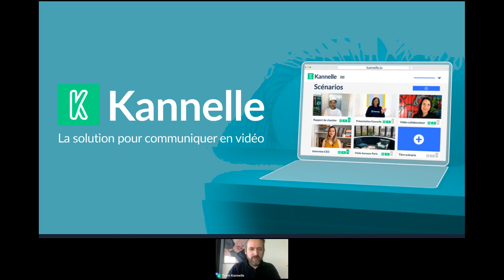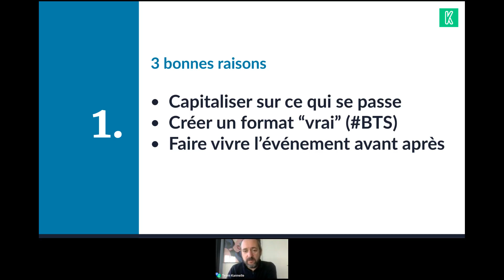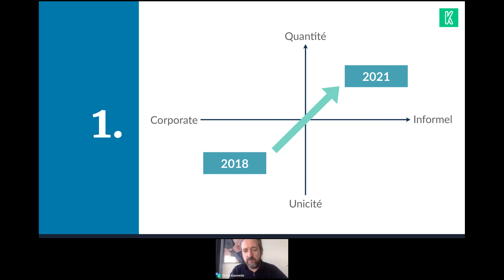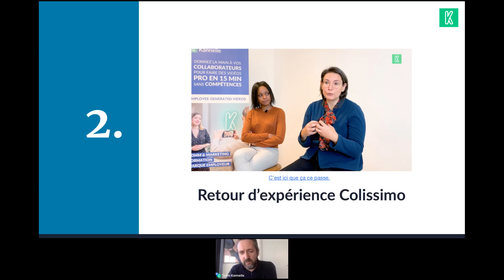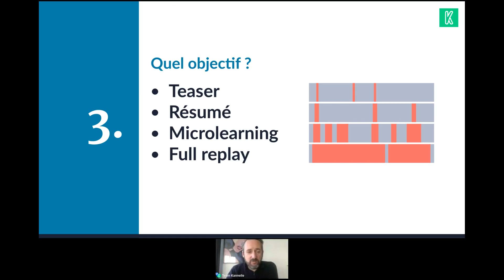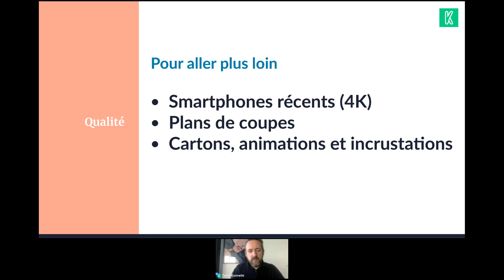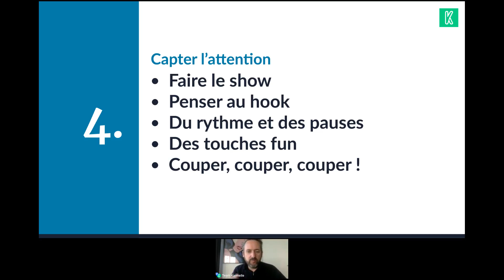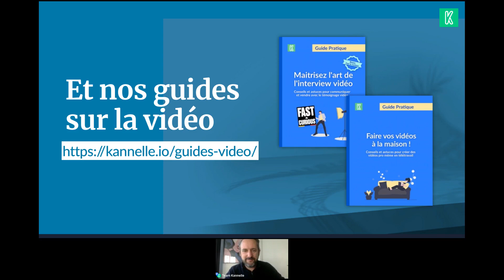Webinar Comm' : Résumez vos lives en vidéos de comm' efficaces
Un webinar dédié à la communication 🚀
La crise sanitaire actuelle aura eu une conséquence majeure : être capable de se renouveler lorsqu'il s'agit de vidéo. En effet, les lives (webinars, twitch...) n'ont jamais connu autant de succès que depuis le début de la crise sanitaire . Et pour cause, ces réunions collectives en direct sur internet sont l'une des solutions privilégiées par les entreprises pour maintenir du lien - en interne comme en externe - et favoriser l' intelligence collective tout en respectant les contraintes liées à la pandémie.

Pour autant, qui dit "live" dit également "format éphémère". Alors comment faire en sorte d'enregistrer ses lives et de les résumer en vidéos de comm' efficaces ? Quel format choisir ? Et comment Kannelle peut vous aider dans la création de vos contenus vidéo ?

Dans ce webinar, nous verrons comment recycler et résumer vos lives (webinars) pour en créer des vidéos de communication attrayantes, effectives et qui suivent les tendances actuelles.

Ce qui sera abordé 📝
- Comment résumer ses lives
- En quoi la vidéo est clé pour la comm'
- Quelle durée, quel format choisir pour vos vidéos de communication
- Comment Kannelle permet de créer des vidéos de comm' innovantes et authentiques